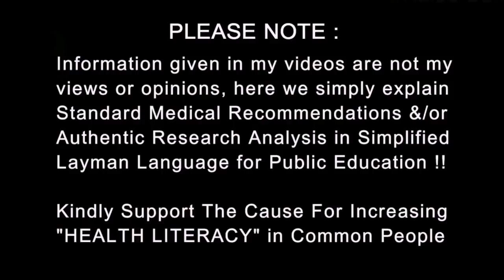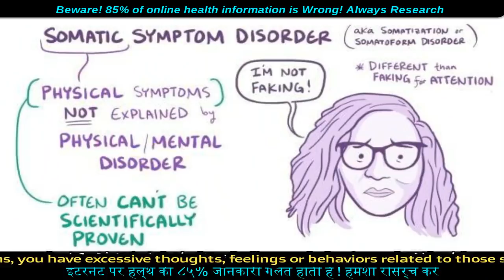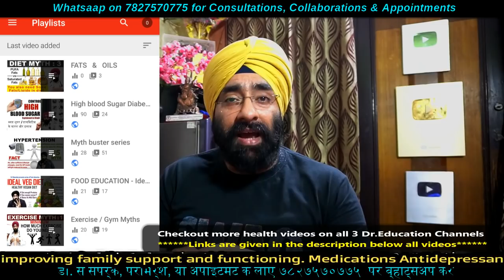Constantly feeling Sick ? | दिमाग में है बीमारी | Psycho Somatic Symptoms | Dr.education